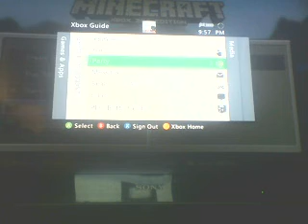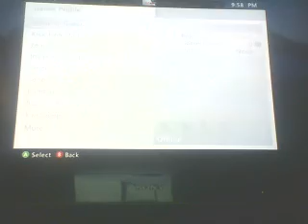LETS PLAY MINECRAFT PART 8